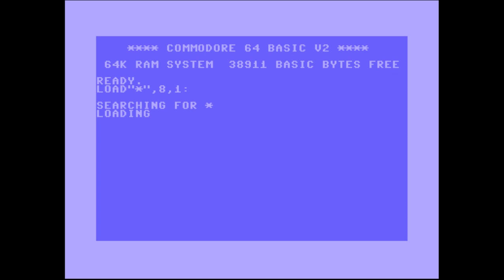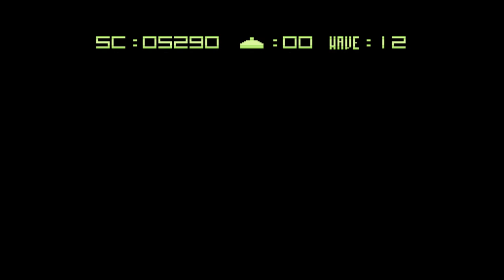ROOT PLAYS | Let's Invade 2 (C64)